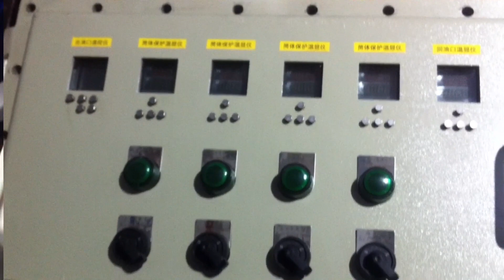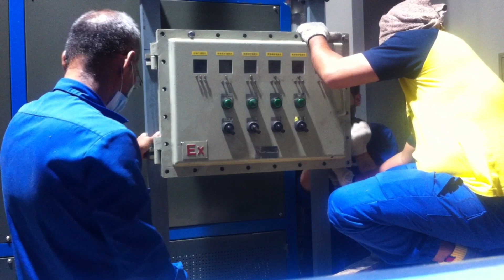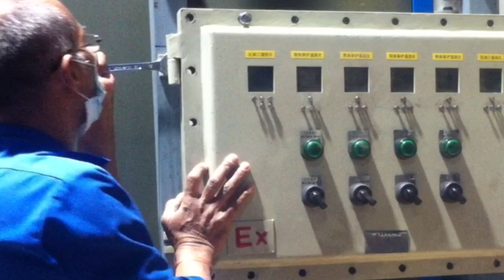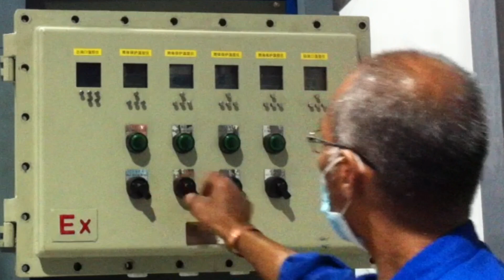INSTALLING CONTROL BOX | OIL HEATING MACHINE | MY WORKPLACE VLOG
This is the continuation of our task to install the oil heating machine for a composite material molding press machine. It is still a part of my workplace vlog.